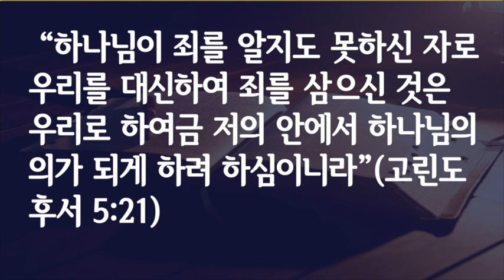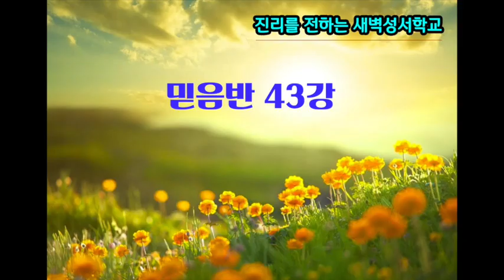믿음42강-"십자가 사건"